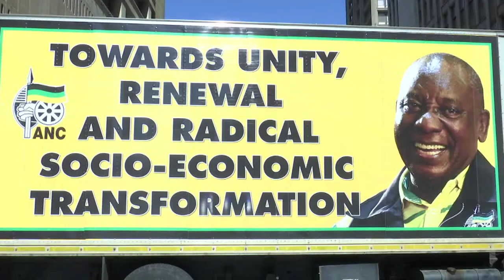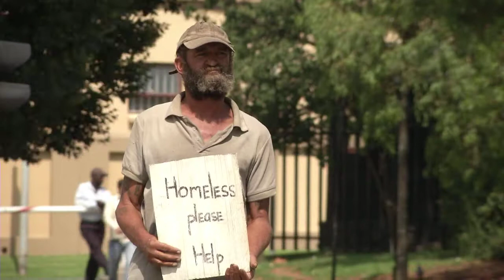Kn Verslag In Gesprek 1 Aug 2018: Insetsel: Cyril Ramaphosa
President Cyril Ramaphosa wat gisteraand die land toegespreek het oor grondhervorming en die ekonomie